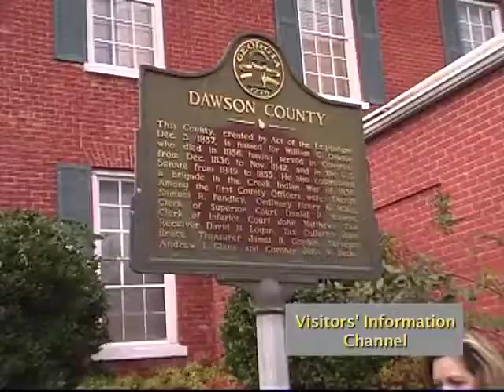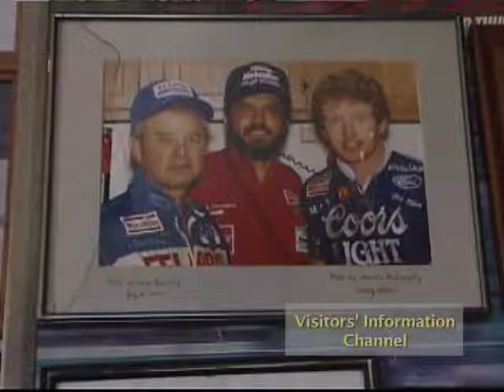Moonshine Festival 2005, Dawsonville Ga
Explores Dawson County's history during the prohibition era when liquor was illegal, when moonshine ran through the foothills of the Northeast Georgia Mountains! It's the birthplace of NASCAR racing. You'll hear stories of legends, Lloyd Seay, Roy Hall, Raymond Parks & Gober Sosobee. Huge car show, vintage racecars & their drivers. Activities continue with music, dancers, kid's games and rides, exhibits, crafts, food & cars, cars, cars!